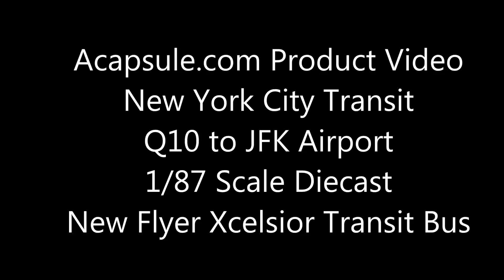New York City Transit Q10 to JFK Airport 1/87 Scale New Flyer Xcelsior Transit Bus